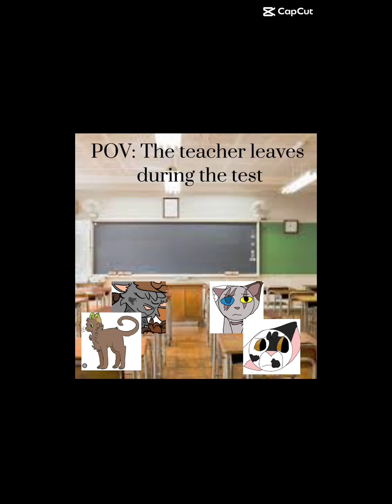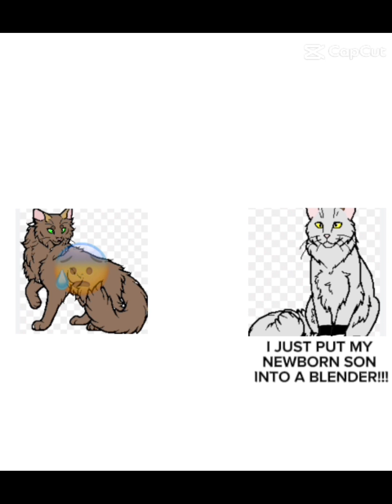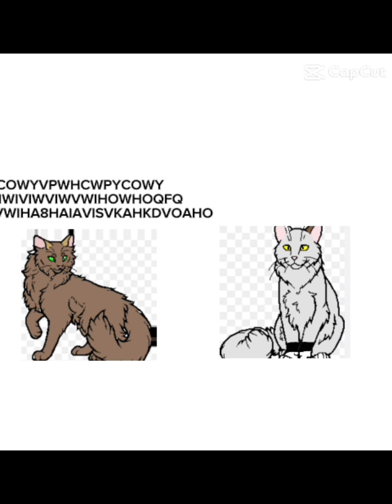10 minutes of random capcut templets with my ocs